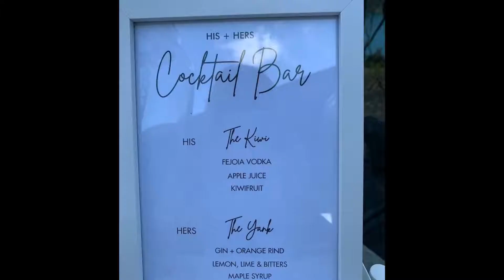carlys wedding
new zealand